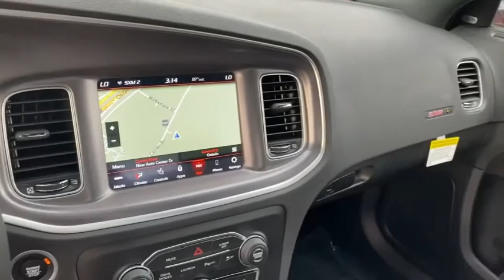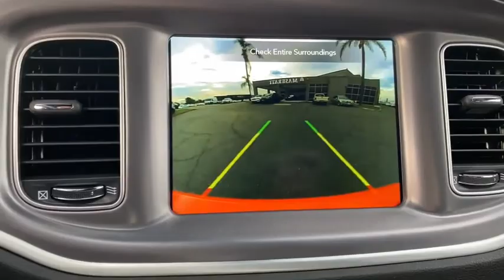2020 Dodge Charger Norco, Corona, Riverside, San Bernardino, Ontario, CA 20D1308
Go Mango New 2020 Dodge Charger available in Norco, California at
2020 Dodge Charger Scat Pack - Stock#: 20D1308 - VIN#: 2C3CDXGJ4LH240908

Priced below KBB Fair Purchase Price!2020 Dodge Charger R/T Scat Pack Go Mango 4D Sedan R/T Scat Pack RWD 8-Speed Automatic SRT HEMI 6.4L V8 MDSTo see more quality vehicles like this one right here just or dial . Price includes: $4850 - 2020 National Retail Consumer Cash 20CL1. Exp. 11/30/2020